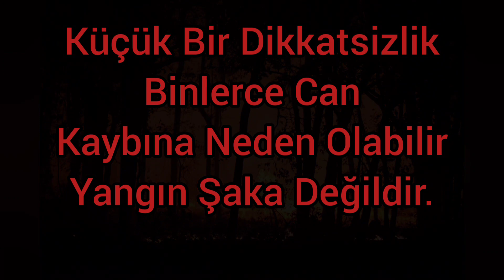ORMAN MÜHENDİSLİĞİ HAKKINDA BİLİNMEYENLER (Meslek Hikayeleri 5. Bölüm)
ormanmühendisi ormanyangını doğrumeslektercihi Bu videomda Meslek Hikayeleri Serisinin 5. Bölümünü hazırladım iyi seyirler.
Konuğumuz bir Orman Mühendisi bizlere Orman Mühendisliği Hakkında bilgiler verdi.
Orman Mühendisi İsa Kolay Beye Katkılarından Dolayı Teşekkür Ederiz.

Daha kaliteli videolar için maddi destek vermek isterseniz reklamlara tıklayabilirsiniz.
Teşekkürler.

meslek hikayeleri,
çizgi karakter,
doğru meslek seçimi,
YKS 2021,
YKS tercih dönemi,
YKS hazırlık,
YKS puanı,
YKS tercih edilecek bölümler,
YKS sonucum,
YKS motivasyon,
YKS ders çalışma günlüğü,
YKS tercih sonucum,
YKS tercih nasıl yapılır,
YKS tercih listem,
YKS tercih yapma,
TYT AYT tercih